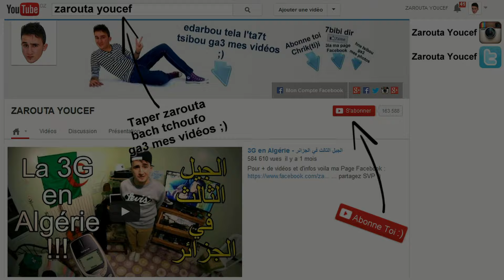Politique En Algérie - السياسة في الجزائر